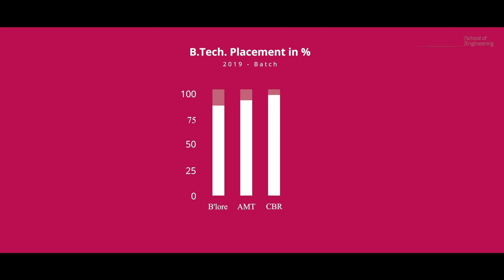Careers, internship and job opportunities in ECE for an Amrita student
Is it difficult to get placement in ECE- A talk on Amrita ECE internships and placements.